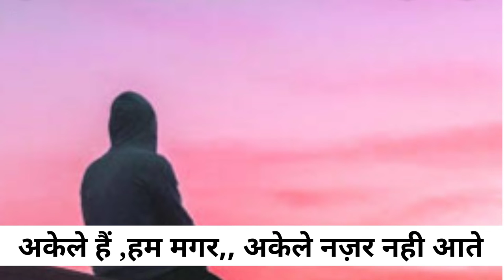हर वक़्त हमें, वो नज़र नही आते (Ghazal ) (ग़ज़ल) complete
written by neeraj singh sihmar

at 11.05 pm to  at 11.33 pm
17/7/2022 sunday

हर वक्त  हमें वो ,,नजर नही आते
खाते है ज़ख्म इस दिलपर,, मरहम नही लगाते

वो लाख करे कोशिश हसने हंसाने की
एक हम है जो, रोते है पर रोते नजर नही आते

उनकी कुर्बत का सिला ,कुछ इस तरह भी दिया हमनें
अकेले हैं ,हम मगर,, अकेले नज़र नही आते

और नशा ए मोहब्बत ,कुछ इस तरह किया नीरज
लाखों है शिकायत मग़र, शिकायत कोई उनसे कर नही पाते

कुर्बत का सिला== नज़दीकियों का परिणाम
नशा ए मोहब्बत== प्यार का नशा